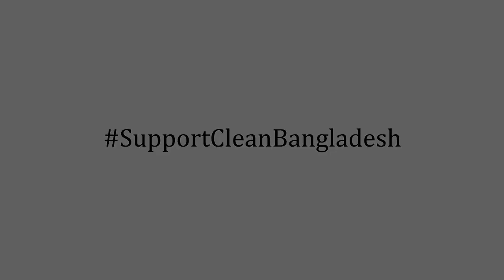Savlon Clean Bangladesh TVC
Directed By Ahmed Hasan Sunny
produced By Filmy Features
Cinematographer- Ejaz Mehedi